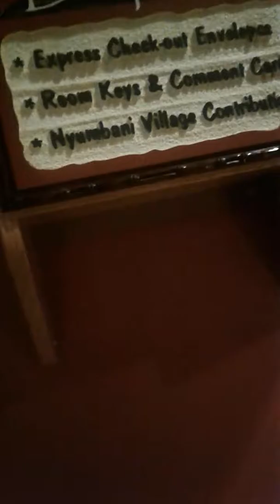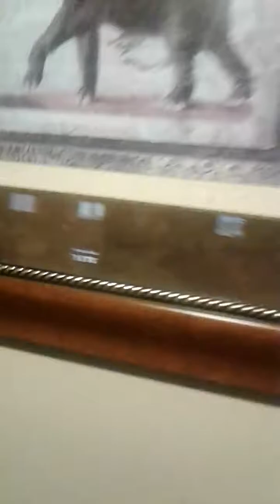My favorite place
I  loved this place